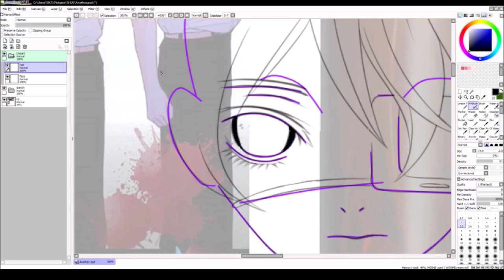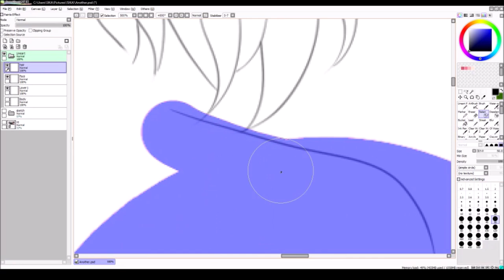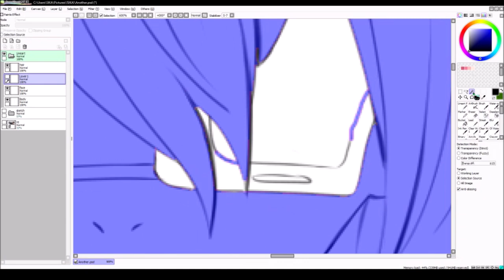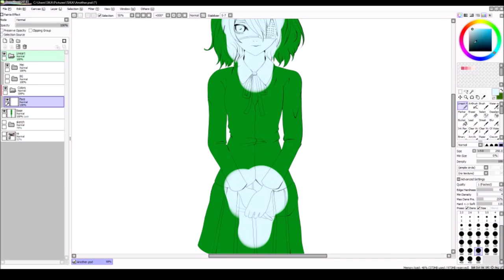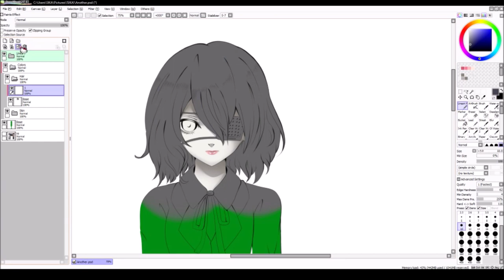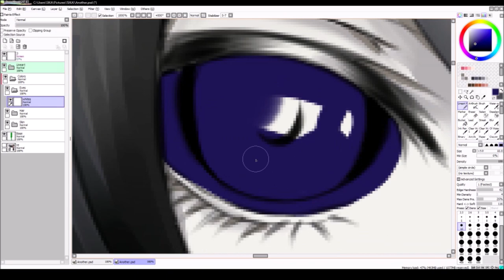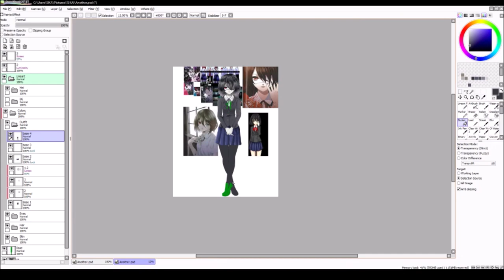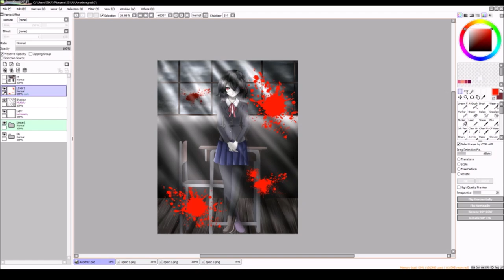【Paint Tool Sai Timelapse】Mei Misaki Another💙Merisu💙 Speedpaint 109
Just to let people know I hate Halloween and don’t celebrate it so I’m gonna draw all my creepy drawings so people don’t think I will be doing them for now. Sides Another does end about in summer time [it ends in Autumn but I don't need to justify myself] Also, I hate the Another anime and don’t watch it this Misaki Mei is from the manga which is much better and less of a gore fest and I really like the art a lot so I wanted to give it a shot and trying to draw her in Hiro Kiyohara’s style [that’s the artist for the manga version] Also I think manga is a closer adaption of the original novel. The biggest difference is one character has a little bit of a bigger role in the manga and she lives while in both the anime and novel she dies. But the manga was written by the original creator so yay that’s ANOTHER reason why I like it more. So, any way back to the art like I said I wanted to replicate Kiyohara’s style. To that I made all the lines really soft and less bold then normal. Very much similar to what I did with my drawing of Rue only this time I made some darker shadows in the corners and such to give it a manga style. For the coloring I looked at the color pages done Kiyohara and tried to replicate it. Not sure if I fail or not but I think it turned out great. I hope ya like it as well. ISN'T IT CREEPY BWAHAHAHAHA
Character-Mei Misaki
Show/Manga-Another
Original Owner  [Yukito Ayatsuji]
Time 5 hours
Music Used
Painting Software-Paint Tool Sai
Recording Software X-Split &/or Open Broadcaster Software
Editing-Windows Movie Maker [I SUCK]
If you have a request please check out this